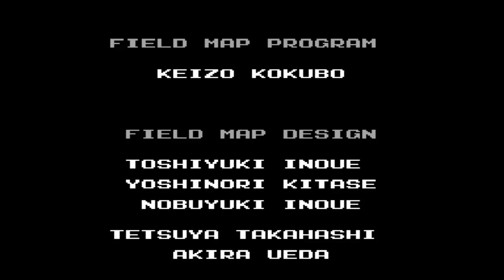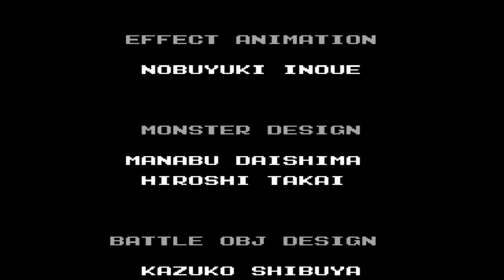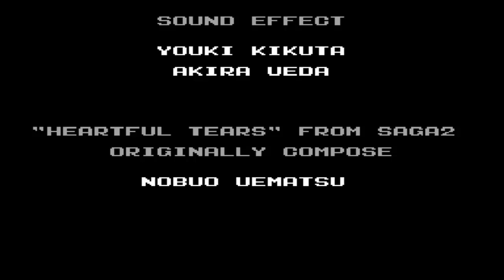ロマサガ Romancing SaGa「FINAL BOSS ~ Saruin」& Ending Credits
Albert Playthrough
Played by GensoFinalFantasy
System: Super Famicom
Recorded with Camtasia Recorder 8